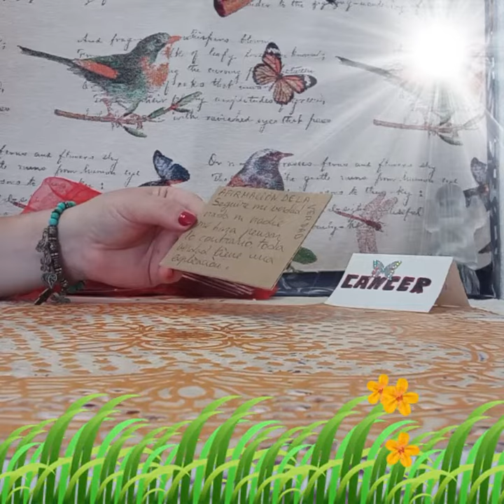UNA AFIRMACION DE LA VERDAD#🗣️